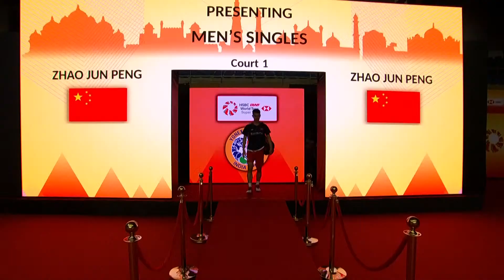YONEX SUNRISE India Open 2023 | Jonatan Christie (INA) [4] vs. Zhao Jun Peng (CHN) | R16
Jonatan Christie (INA) [4] vs. Zhao Jun Peng (CHN)